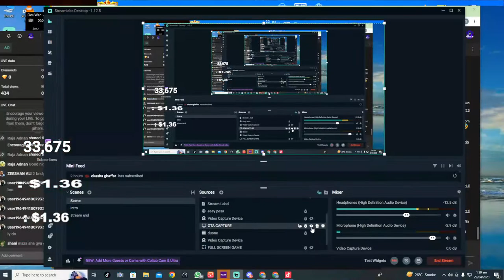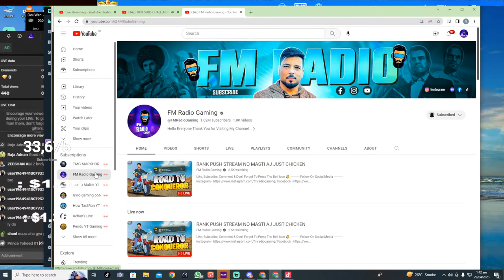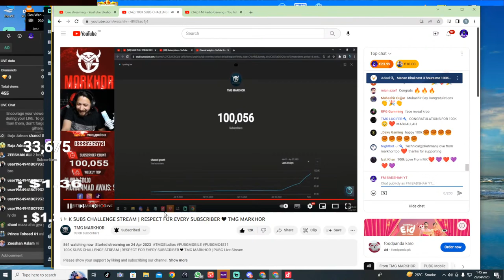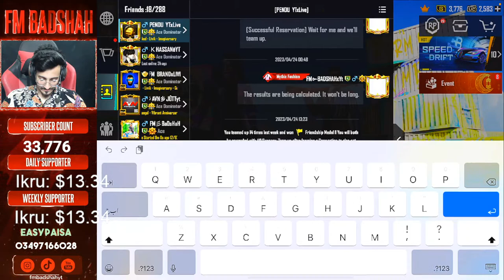CAN I DO TOP 100??? | ROAD TO TO TOP 100 | FULL RUSH GAMEPLAY | PUBG MOBILE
DEEPLINK

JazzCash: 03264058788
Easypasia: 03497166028